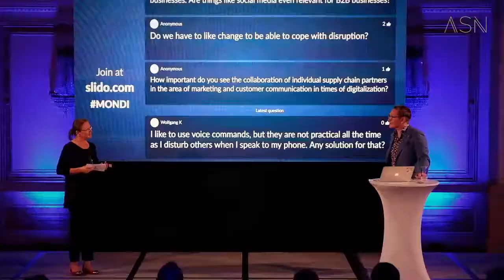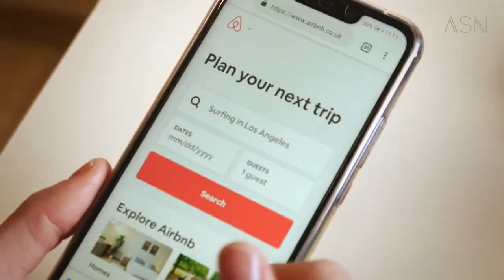Futurist & Innovation Speaker Anders Sörman-Nilsson | Profile Video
Anders Sörman-Nilsson (LLB / EMBA) is a global futurist and innovation strategist who helps leaders decode trends, decipher what's next and turn provocative questions into proactive strategies.